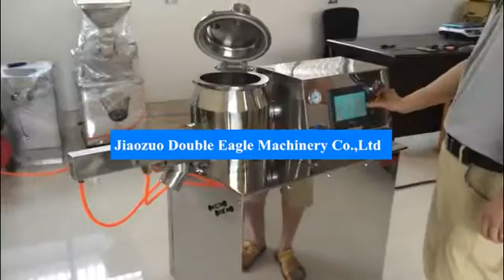GHL Series rapid mixer granulator/Pharmaceutical Wet type mixing granulator machine price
Jiaozuo Double Eagle Machinery Co., Ltd.
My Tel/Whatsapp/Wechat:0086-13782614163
Skype:wendywin2015